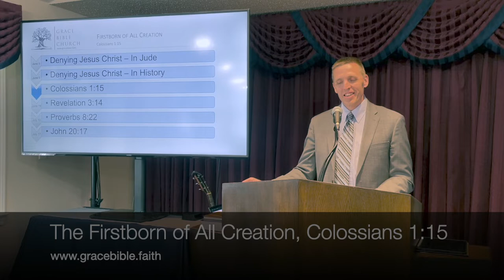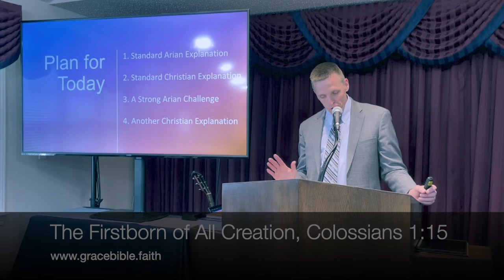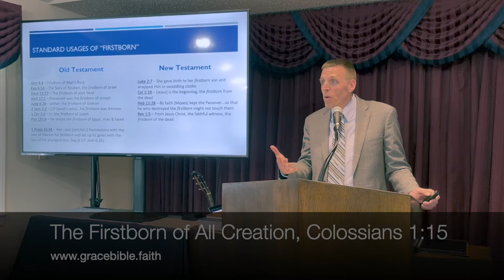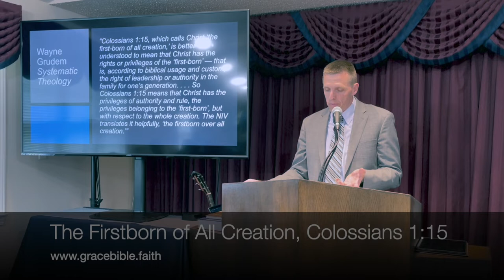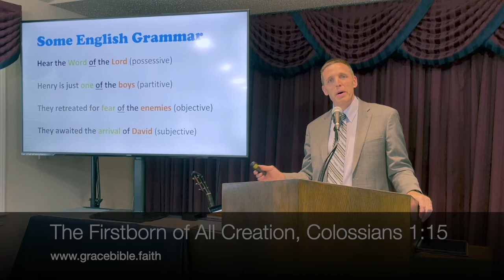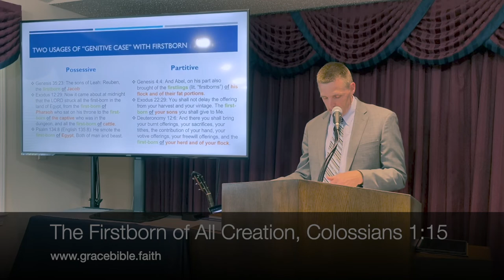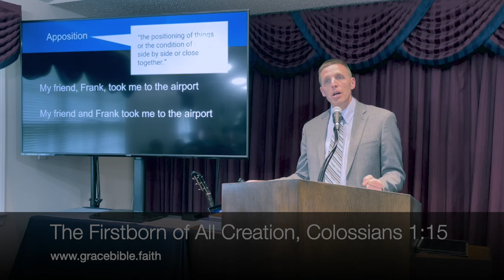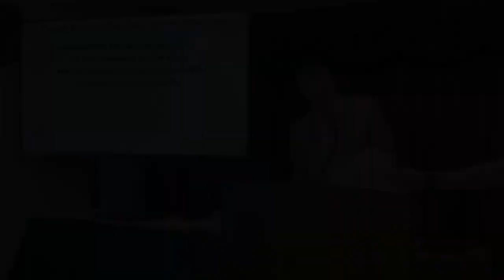The Firstborn of All Creation, Colossians 1:15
The Firstborn of All Creation, Colossians 1:15
June 12, 2022